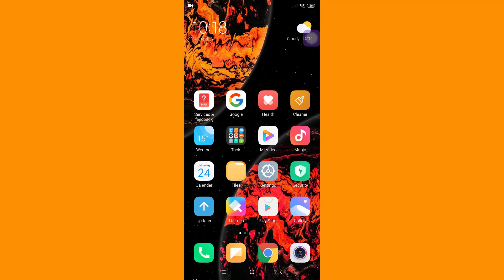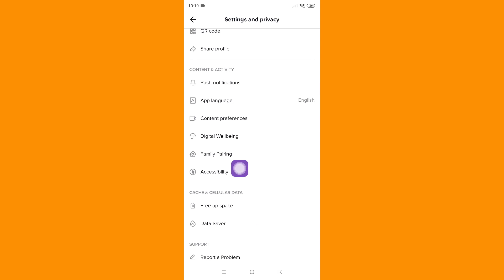How do you undo remove photosensitive videos on TikTok?